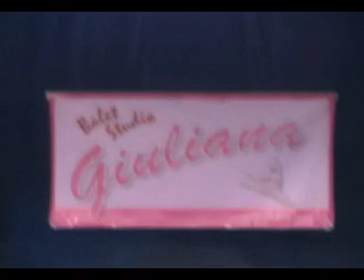Balet studio GIULIANA 2007 - ,,Gazele " & ,, Zanele"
Spectacol sfarsit de an 2007
,,Fascinatia dansului" ed.V
Un spectacol de dans si muzica cu

Balet Studio GIULIANA si invitatii sai
Coregrafia: IULIANA RIZESCU

Invitati:
MONICA FOTESCU - UTA
prim balerina la Teatrul din Dortmund
ALEXANDRU FOTESCU
Razvan si si Andrutza Gogan
Prezentatori:
OLIVIA STEER si OVIDIU POPA

Spectacol realizat de Studioul de balet GIULIANA cu sprijinul Revistei LILLIPUT
24 iunie 2007 - Palatul National al Copiilor